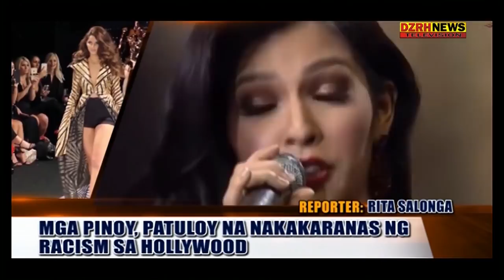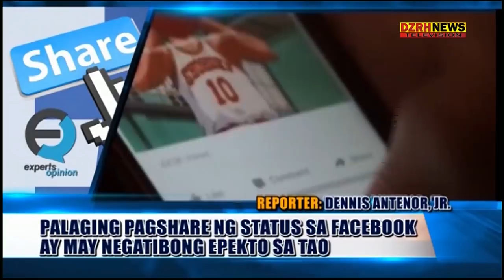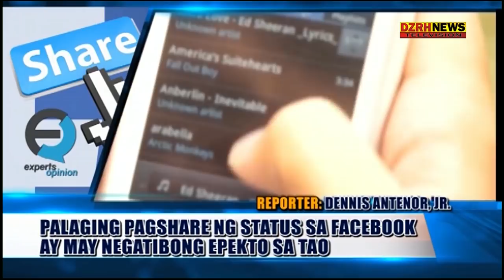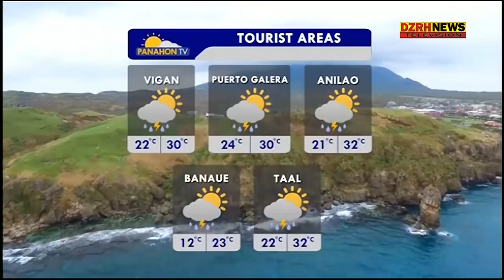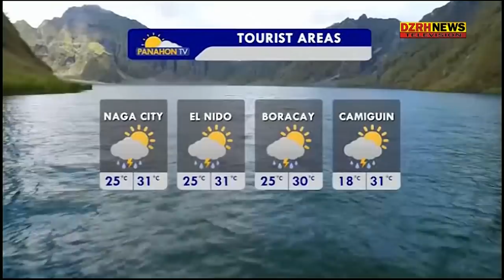DZRH News Television